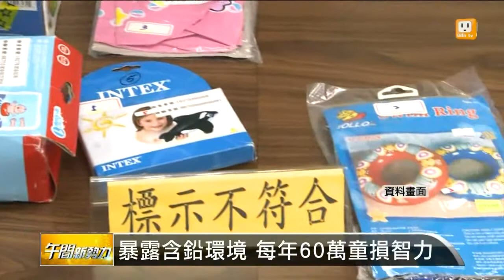【2013.10.19】暴露含鉛環境 每年60萬童損智力 -udn tv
媽媽們注意世界衛生組織估計，每年有60萬孩童就是因為暴露在含鉛環境中，導致智力受損，日常生活中，像是彩色吸管含有重金屬「鉛」、市面上販售的「塑膠玩具」、孩童愛吃的「包裝糖果」、這些都潛藏著「鉛」毒害。其中含鉛油漆，更是幼兒鉛中毒最關鍵因素。